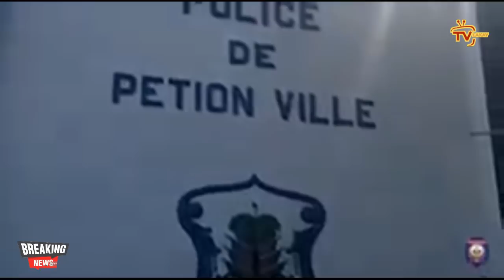BRAVO- LAPOLIS FOUKE MADANM IZO 5 SEGOND FÈL DEPALE AK 3 LÒT KIDNAPÈ..YO JWENN MOUN KI TOUYE ERIC JB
GWO JOU SAMDI A, DCPJ FOUKE MADAN IZO VILAJ AK 4 LÒT KIDNAPÈ...MEN LIS MOUN KI ASASINE ERIC JB YO